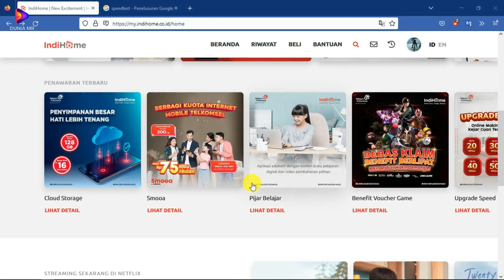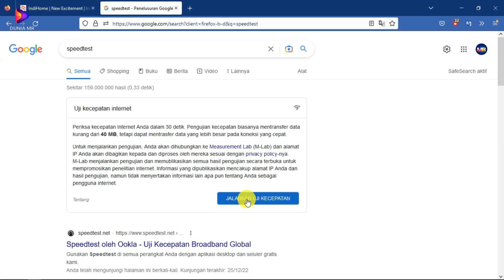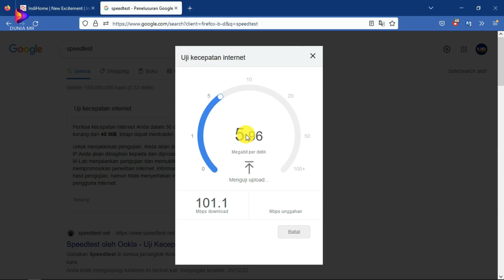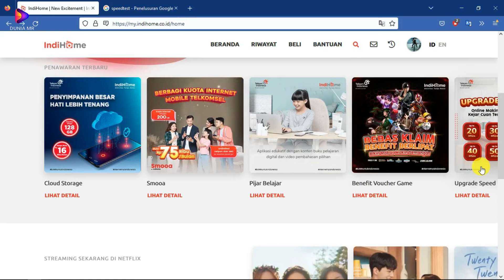NEW LOYALTY INET INDIHOME APAKAH DIKENAKAN BIAYA TAMBAHAN?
New loyalty inet indihome adalah sebuah program untuk kenaikan kecepatan internet hingga 2x lipat jika anda sebelumnya berlangganan paket internet indihome baik yang 10 mbps, 20 mbps, 20 mbps, 50 mbps, 100 mbps, 200 mbps, 300 mbps dan mendadak merasa kecepatan internetnya menjadi kenceng maka anda sudah dapat dipastikan mendapatkan new loyalty dari indihome, tetapi bagi yang sudah terbiasa membuka aplikasi my indihome mungkin sudah tidak kaget lagi.

Akan tetapi yang jadi pertanyaannya adalah apakah dengan up speed otomatis dari indihome ini akan dikenakan biaya? sejauh ini yang saya tanyakan ke pihak indihome tidak ada kenaikan biaya untuk hal tersebut, dan untuk mendapatkan new loyalty juga anda harus sudah berlangganan internet 12 bulan lebih, tetapi jika misalkan sudah berlangganan paket indihome lebih dari 12 bulan tetapi tidak mendapatkan new loyalty berarti masalahnya ada dipembayaran, mungkin anda sering telat bayar atau bagaimana karena biasanya kalau saya pas setiap tanggal 5 saja sudah saya bayar.